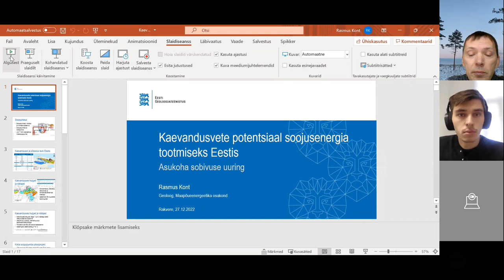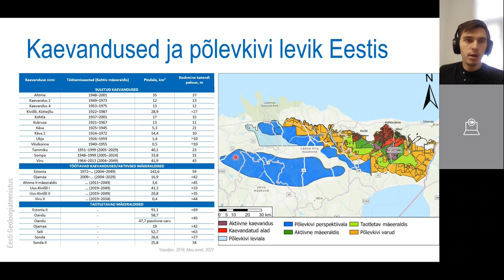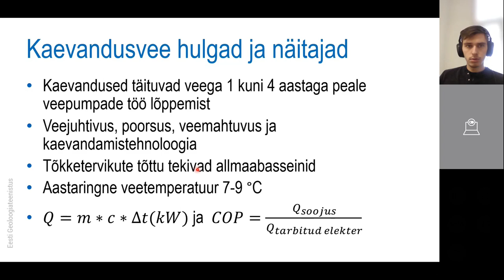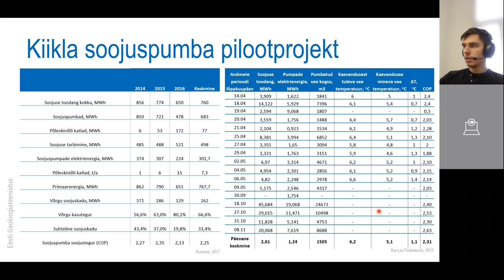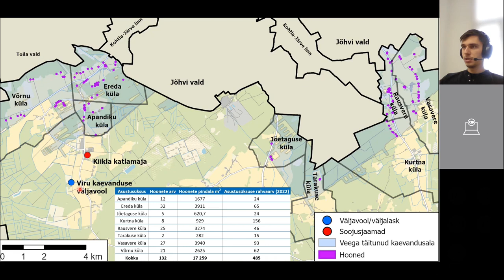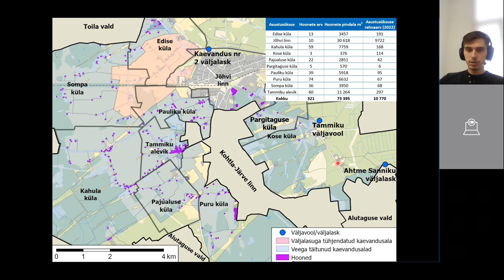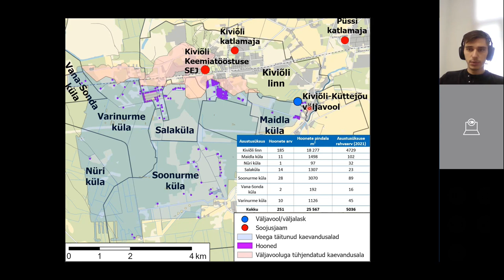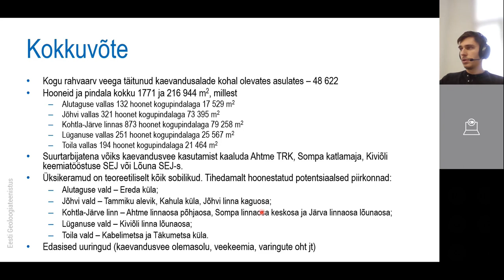Kaevandusvete potentsiaal soojusenergia tootmiseks Eestis – asukoha sobivuse uuring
Kaevandusvee potentsiaali aruande tutvustamisel antakse ülevaade kaevanduste ning nendes sisalduva vee asukohast, hulgast ja parameetritest ning näidatakse kaarte, kus on kujutatud veega täitunud kaevanduste asukohtade sobivust potentsiaalsete tarbijatega. Aruanne on valminud Eesti maapõueenergia potentsiaali uuringuprojekti GEOENEST raames.